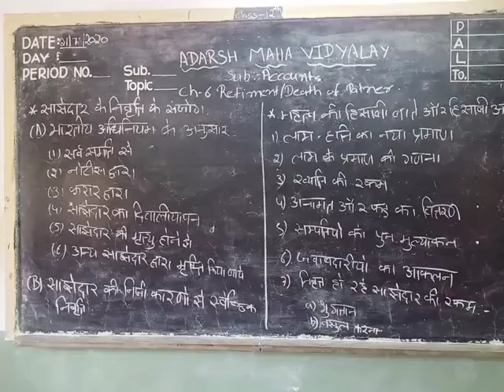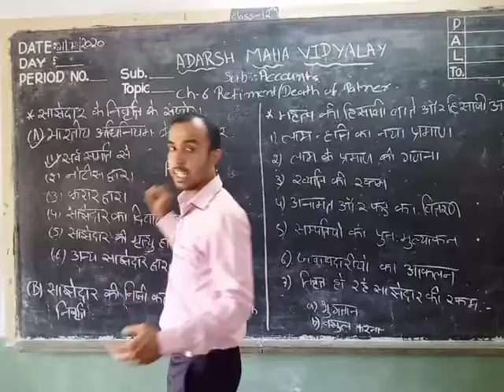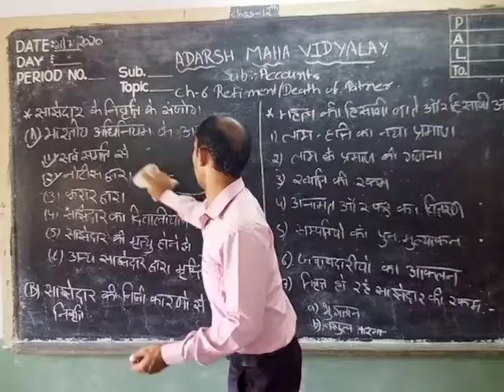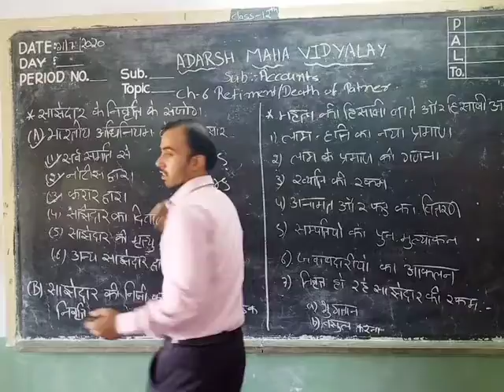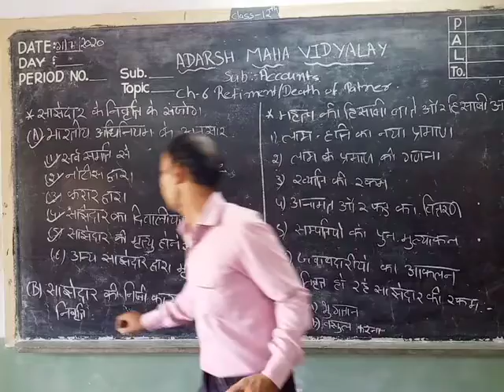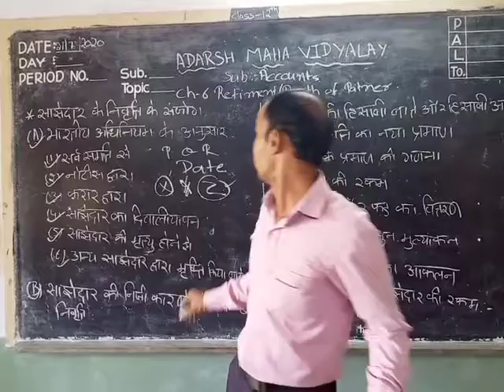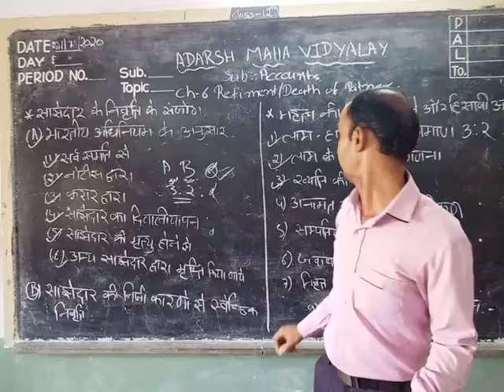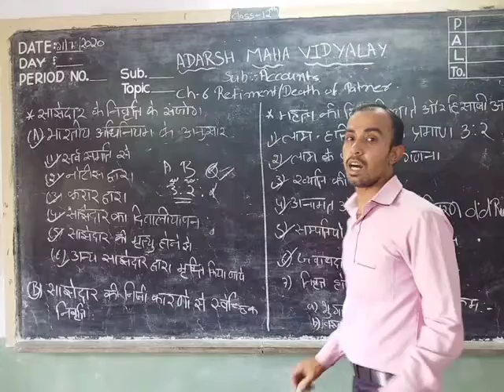12 Accounts ch-6 Retirement/Death of a Partner